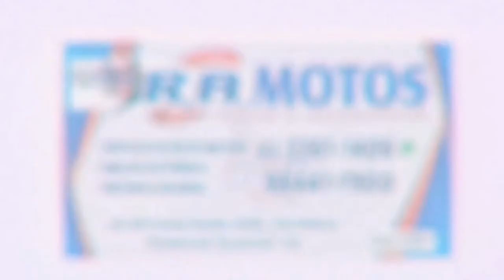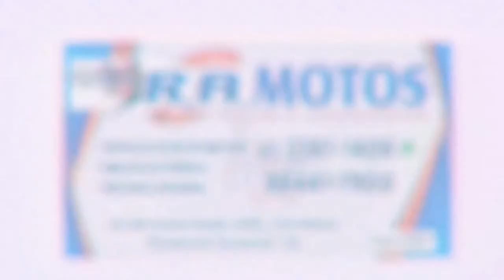CHICO RATO X IBIS / COPÃO TOCANTINS